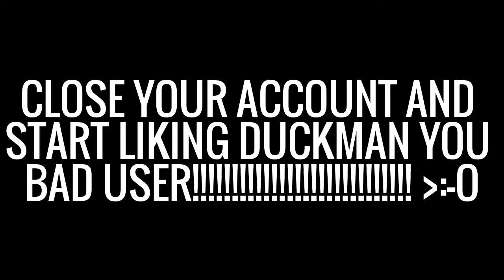Rabid Duckman Fanboys In A Nutshell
This is how Duckman fanboys react when you hate Duckman.
If you like Duckman, Your opinion will be respected.